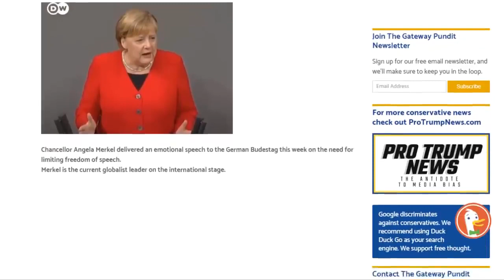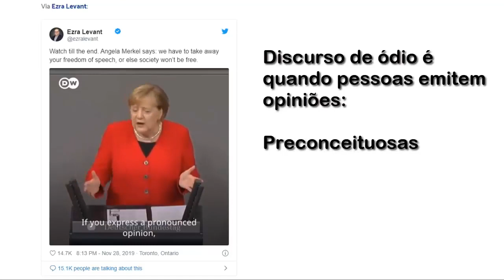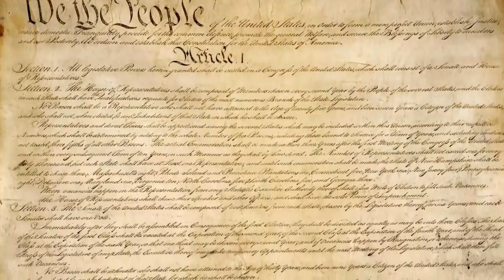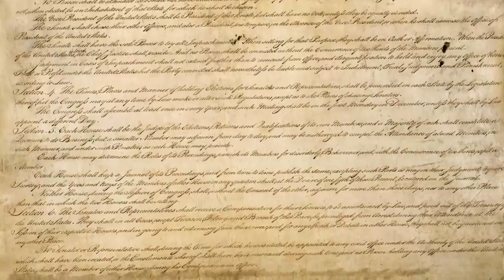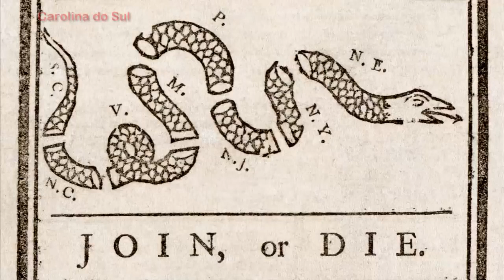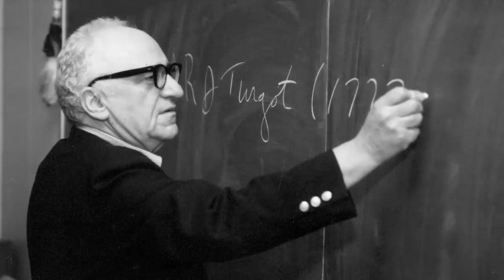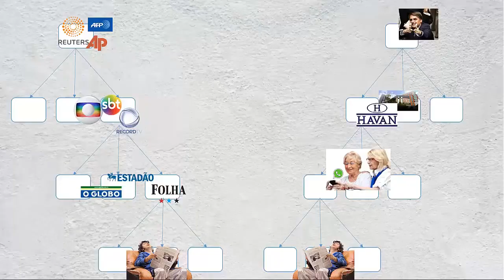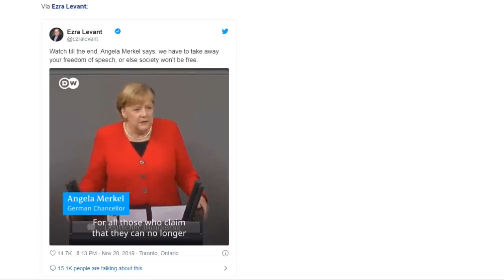Angela Merkel tira o disfarce | Visão Libertária - 30/11/10 | ANCAPSU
Título Original: Angela Merkel tira o disfarce
Publicado em Os, 30 de Novembro de 2019 ; BC, 22:35 UTC on December 1st, 2019.

16vmNcrA4Mvf7CaRLirAmpnjz1ZH3bWNkQ (Bitcoin)
LSCnrubCVcpuLrGTTLMqpwRTXvYz7vMbbA (Litecoin)
0x28aec946919c70e5e25d7c6785ede7622278b463 (Ethereum)
nano_1s6i6xwujzqnmie8nc3x8rfumdnebpsd6h4cp9wgkcpk4eb1xn5u7n48ok5b (Nano)

A abelha rainha da colméia de chucrutelândia, Angela Merkel, incorporando o primo distante dela, Adolfinho, fez forte discurso na câmara dos parasitas de lá. O discurso foi longo e muito emocional, bem na linha do primão. Mas a parte mais forte ficou para o final, "Liberdade de expressão tem limites. Esses limites começam quando se espalha ódio. Começam quando a dignidade de outras pessoas é violada. Essa casa precisa e vai se opor a expressão extrema. Pois de outra forma, nossa sociedade não será mais a sociedade livre que é hoje."